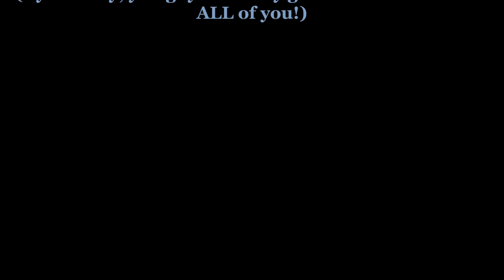"Peace Like A River" written by Mr Simon (arr R Talley)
So, the turmoil we're all in since the election brought this old song to mind and I said to myself, "Self, why not?"  Oh, you guys are great and I thank you very much!

Ron Talley

ScaleLab pays you for your hard work creating good videos.